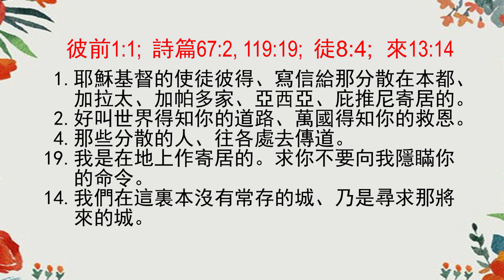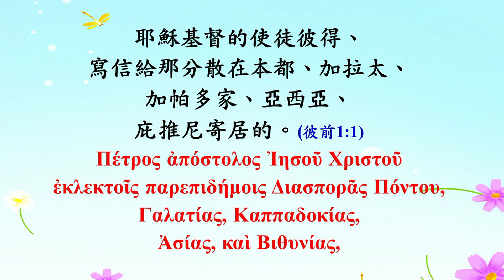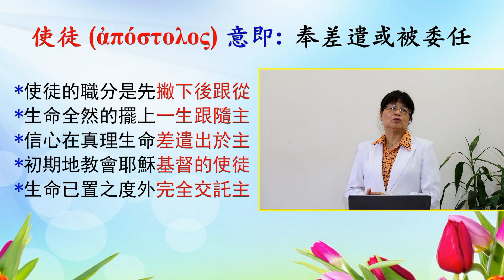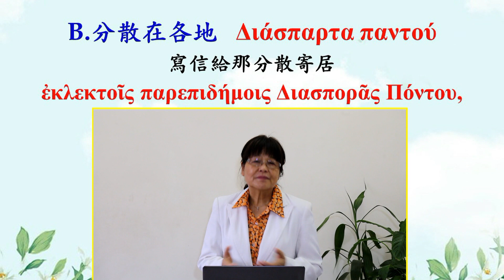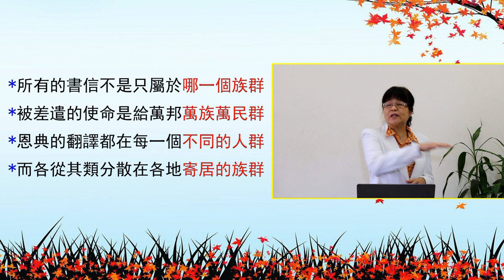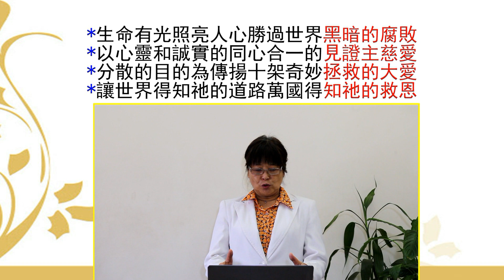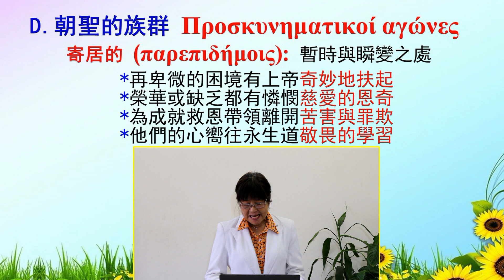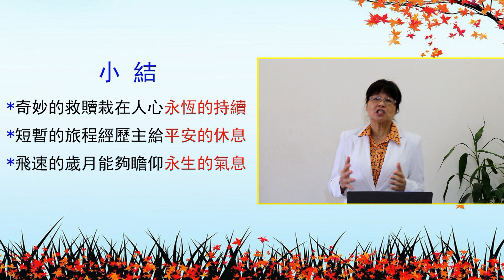朝聖的族類 - 奇妙的族類系列 Part 1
題目: 朝聖的族類
系列: 奇妙的族類  Part 1
經文: 彼前1:1;   詩篇67:2,  119:19 ;   徒8:4;   來13:14